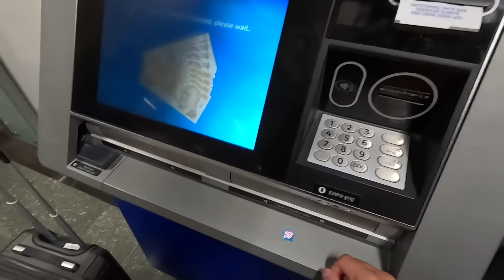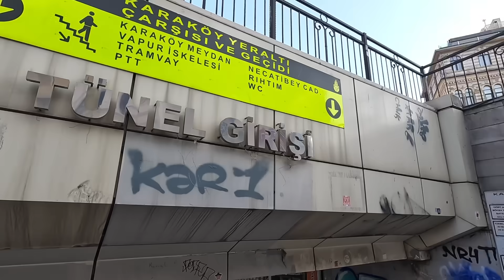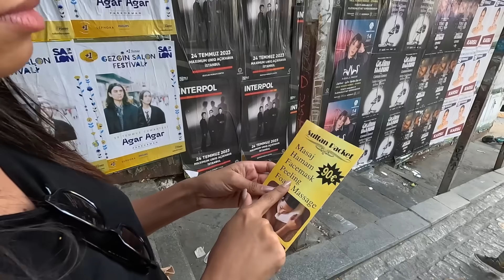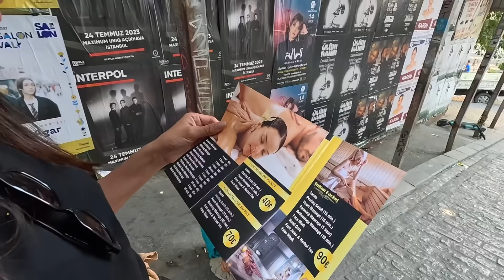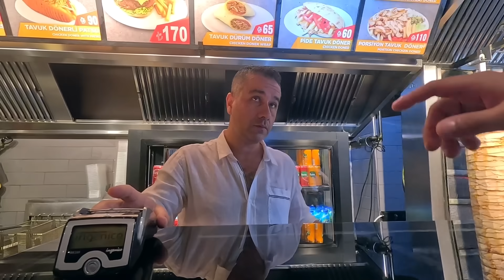ME SURPREENDI AO CHEGAR NA TURQUIA 🇹🇷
Veja como eu trabalho e ganho dinheiro de qualquer lugar do mundo ➡️